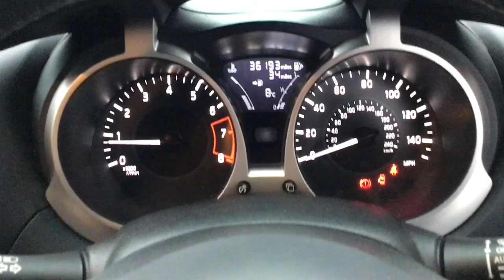BN68MMK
Nissan Juke 1.2 DIG-T BOSE Personal Edition